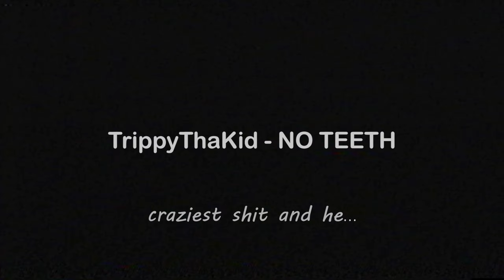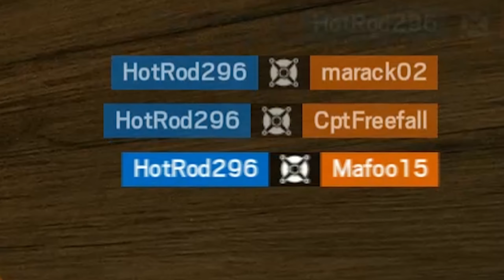whatdoititlethis | Rainbow Six Siege Montage